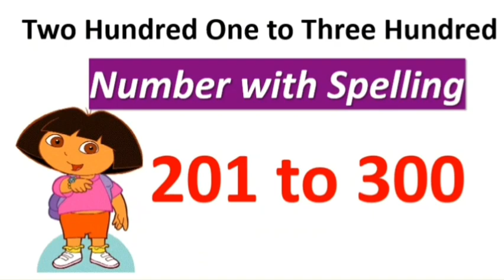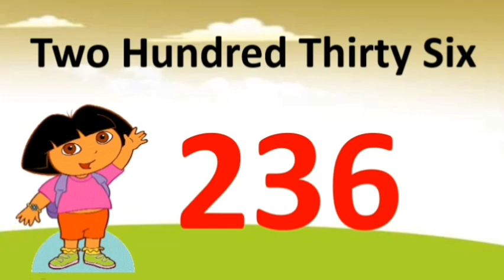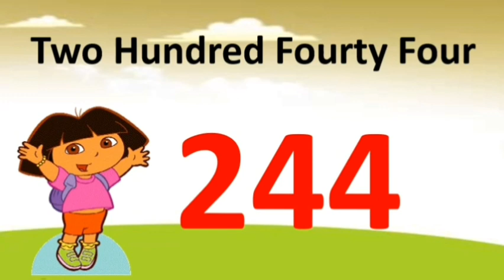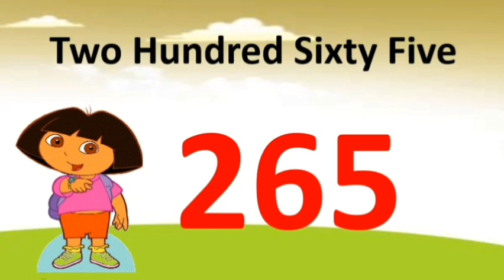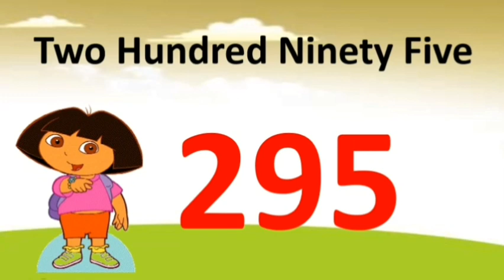Numbers in words 201 to 300 || 201 to 300 numbers in words in english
in this video, we will learn numbers in words 201 to 300 in English

numbers name 201 to 300 numbers in words 201 to 300 in English 201 to 300 numbers in words in English

My top  video link is